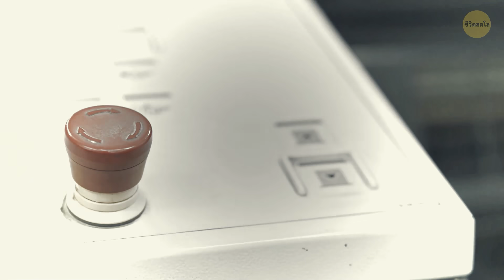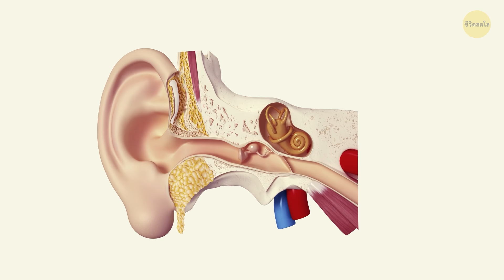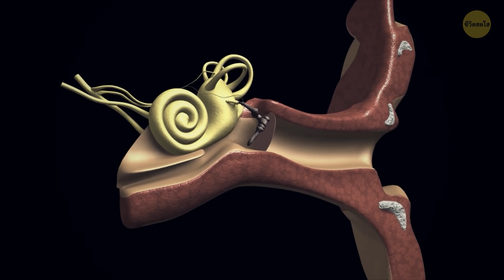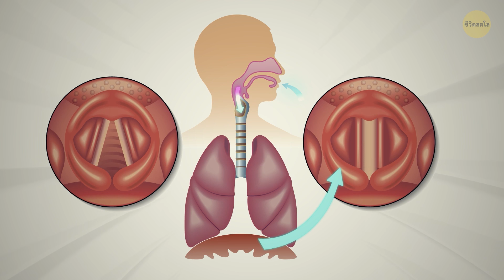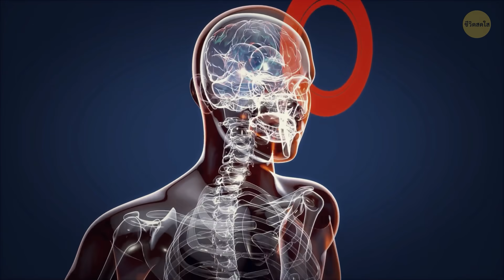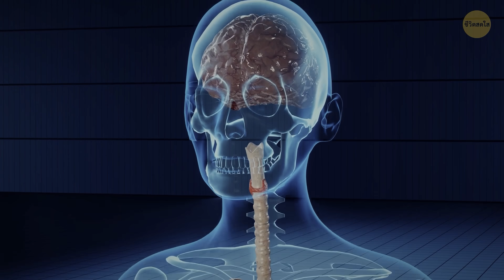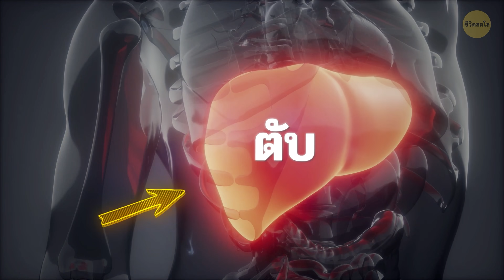ข้อเท็จจริง 24 ข้อเกี่ยวกับร่างกายของคุณที่เป็นปริศนาจนถึงตอนนี้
อะไรคือข้อเท็จจริงที่ยอดเยี่ยมที่สุดเกี่ยวกับร่างกายของคุณ บางทีคุณอาจตื่นก่อนนาฬิกาปลุกด้วยเหตุผลบางอย่างหรือว่าคุณหายใจและกลืนได้ในเวลาเดียวกันไม่ได้หรือว่าคุณงีบเล็ก ๆ ในขณะที่กระพริบตา ร่างกายมนุษย์เป็นเครื่องจักรมหัศจรรย์ที่ทุกรายละเอียดทำหน้าที่ของมัน มันน่าทึ่งมากที่ได้รู้ว่าเครื่องจักรเหล่านี้ทำงานยังไง! นี่คือรายการข้อเท็จจริงของร่างกายที่จะเปิดเผยว่าทำไมร่างกายของเราจึงได้รับการออกแบบในลักษณะนี้